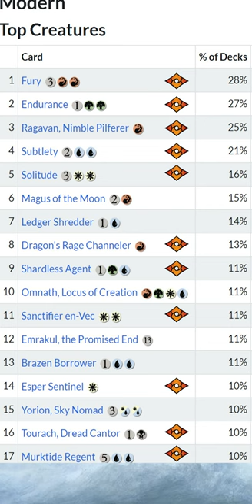MTG▷ Magic Card 🔥BANNED🔥 because of ✋TINY✋ Hands! ◁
Wizard's Banned and Restricted Announcement is here! This time Modern takes a hit with the loss of Yorion Sky Nomad! Let's talk about the REAL reason WOTC banned Yorion, and why you're hands are too small for MTG!
(October 10 Banned and Restricted Announcement)

My Hand-Painted DECK BOXES are HERE!